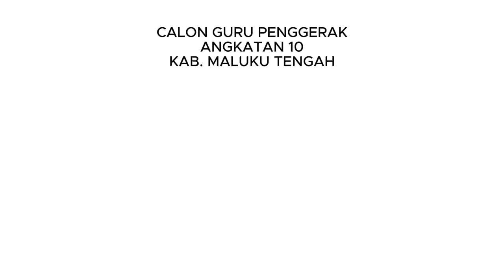DEMONSTRASI KONTEKSTUAL MODUL 3 1. CGP ANGKATAN 10 KABUPATEN MALUKU TENGAH